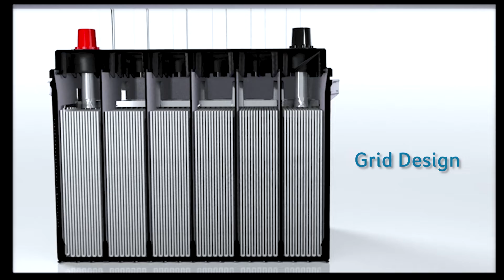වාහන බැටරියක Grid Design එකේ කාර්යය ඔබ දන්නවද? | Exide Matrix | Exide Sri Lanka